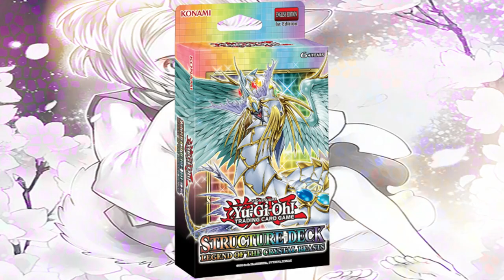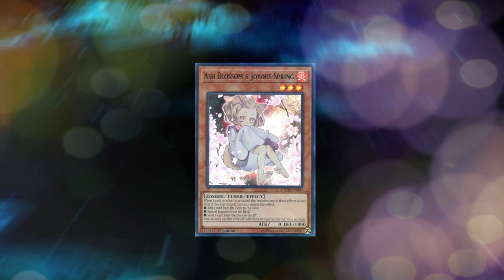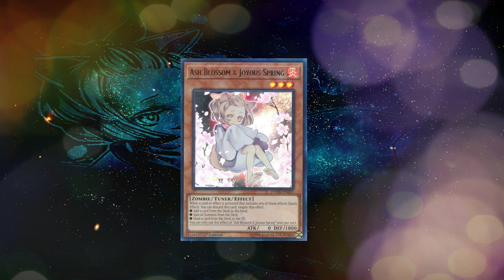Yu-Gi-Oh! Srbija - POTVRDJEN REPRINT Ash Blossoma u TCG!!! [Full HD]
Pozdrav svima,

Novi video donosi informaciju koju su mnogu dugo čekali - Ash Blossom će biti reprintovan u najnovijem structure deck-u!

Hvala svima koji podržavaju rad kanala.
Ukoliko ste prvi put na kanalu,ne zaboravite da se subscribujete i naravno komentarišite!

Veliki Pozdrav,

TCG Serbia Team